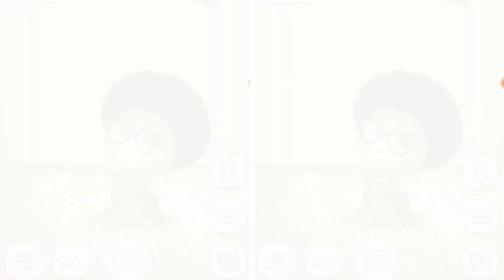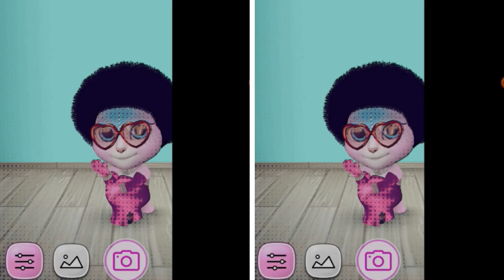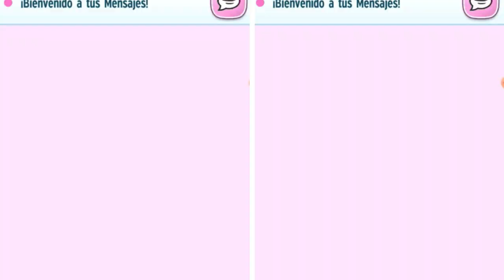La Gata ANGELA MILLONARIA, New AFRO Game, My Tom 2, My Talking Tom 2